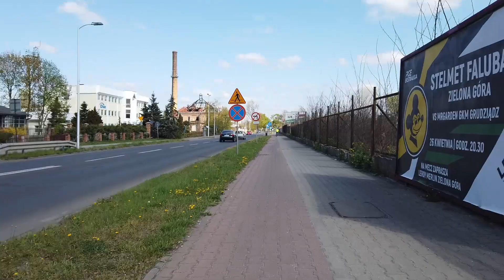Wycieczka rowerowa Nowa Sól - Niedoradz - Drzonków - Ochla - Zielona Góra - Zatonie - Nowa Sól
Bardzo ładna ścieżka rowerowa, praktycznie od Drzonkowa poprzez Ochlę, Zieloną Górę i z powrotem do Zatonia. A z Zielonej Góry prawie cały czas z górki :)